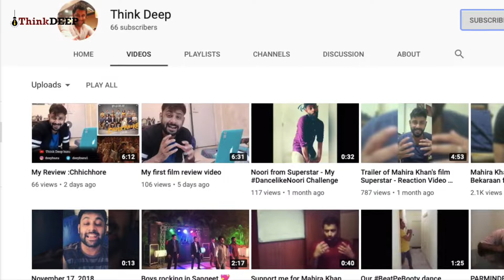Bala Film Review by Deep Basu